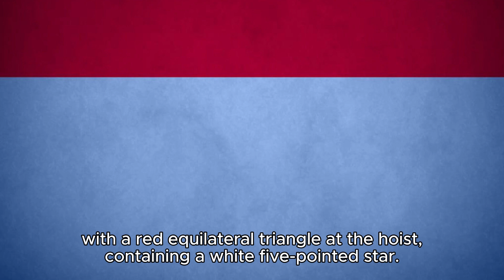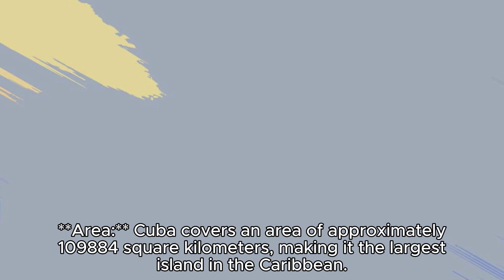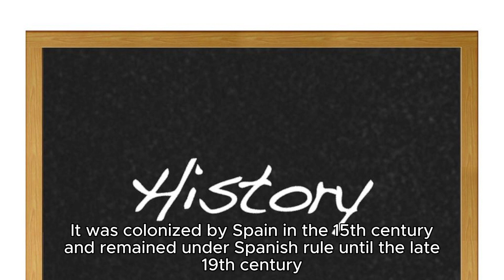Cuba | know more about the world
In conclusion, Cuba is a captivating island nation with a population of around 11.3 million people, boasting a rich history, vibrant culture, and diverse natural beauty. Its flag, with its distinctive blue and white stripes and red triangle containing a white star, symbolizes the country's struggle for independence and its aspirations for equality and freedom. Cuba's geographical location in the northern Caribbean Sea makes it the largest island in the region, bordered by the Gulf of Mexico and the Straits of Florida.

The official language of Cuba is Spanish, and its cuisine reflects a fusion of Spanish, African, and Caribbean influences, featuring flavorful dishes like arroz con pollo and ropa vieja. Cuban culture is renowned for its music, dance, and arts, with iconic genres such as salsa and son originating from the island. Additionally, Cuba's famous cigars are celebrated worldwide for their quality and craftsmanship.

Throughout its history, Cuba has experienced colonization, slavery, and revolution, ultimately gaining independence from Spain in 1898 and later undergoing a socialist revolution led by Fidel Castro in 1959. The country's relationship with the United States, marked by periods of tension and conflict, has shaped its political and economic trajectory.

Today, Cuba remains a unique destination for travelers, offering a wealth of attractions including the historic streets of Havana, the picturesque beaches of Varadero, and the lush landscapes of Viñales Valley. Its resilient people, colorful culture, and storied past continue to captivate visitors from around the globe.